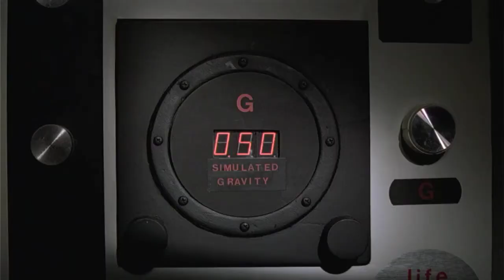Space Laser Battle HD Moonraker (1979) US Marines Attack Space Station